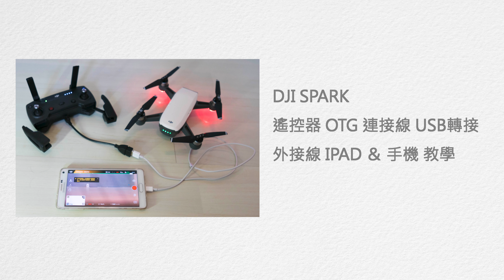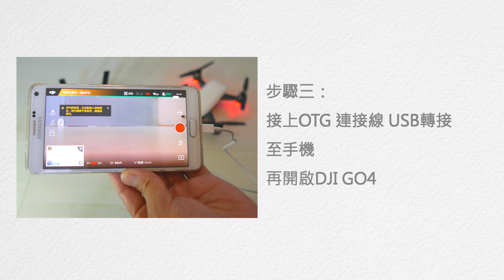DJI SPARK 大疆 曉 遙控器 連接線 OTG USB轉接 外接線 ipad手機 教學視頻 公羽版 2017 7 17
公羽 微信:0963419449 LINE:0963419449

常遇到的是接了OTG有線連接後一樣會斷訊或延遲問
是因為被當成充電功能

接下來簡單三個步驟就可以解決這個問題

步驟一：關閉手機的Wi-Fi
(因為當遙控器開機後手機會自動連上Spark-Rc-XXXXXX造成還是Wi-Fi使用手機圖傳)
步驟二：1.開啟遙控器 2.Spark飛行器 3.等遙控器與飛行器連結閃綠燈
步驟三：再接上OTG 連接線 USB轉接至手機＆平板，再開啟DJI GO4